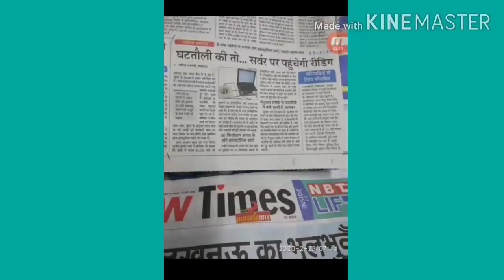Ghat tauli ko lekar sarkar gambhir karne ja rahi Bada badlav